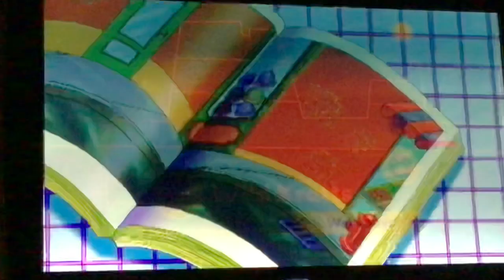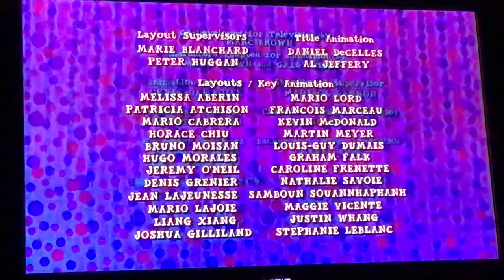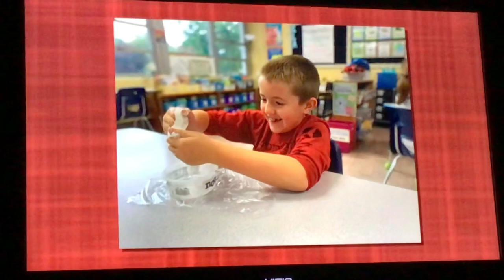PBS Kids Program Break Sign Off (2021 WMHT TV) Pt2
Peeebs